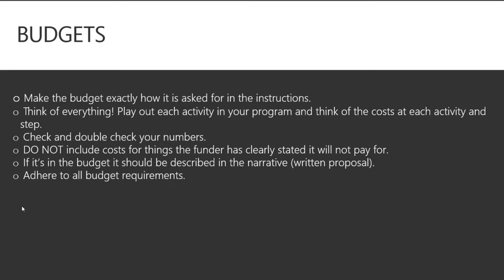Your Grant Budget and Narrative/Rationale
to rent this and other video lessons.